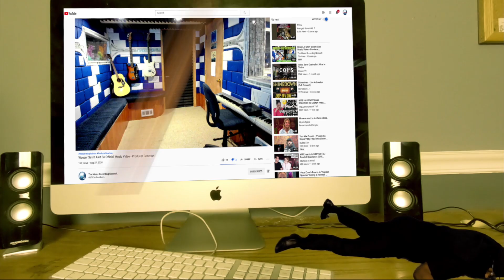Eisbrecher This is Deutsch , Deichbrand 2018 - Producer Reaction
My Name is Mike Cross and i m an old school producer here to bring you lots of entertainment and review the music from the producer point of you and now I m doing the reaction of Eisbrecher   This is Deutsch , Deichbrand 2018 - Producer Reaction, so lets check it out guys.

Category
Entertainment
Music